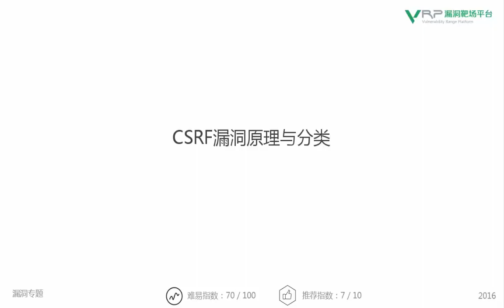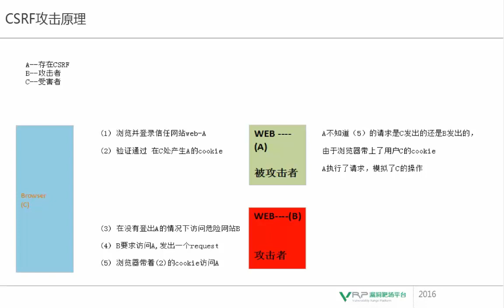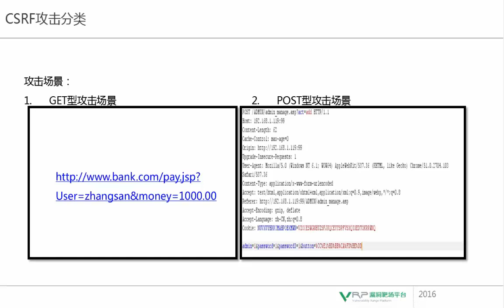网络安全 CSRF漏洞专题2 CSRF漏洞原理与分类